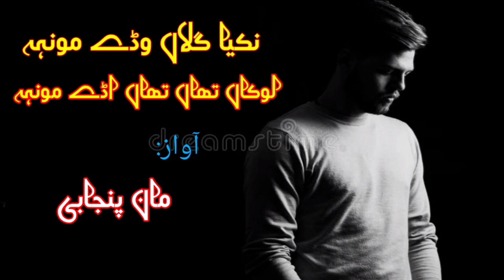nikain galan wade moh/Maan Punjabi tv/Kalam Punjabi Amjad/Punjabi poetry/